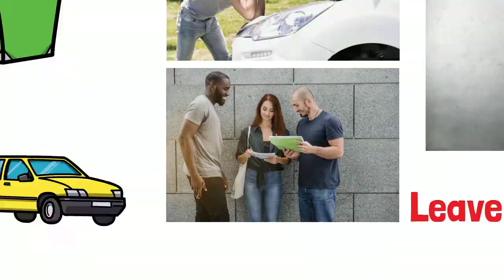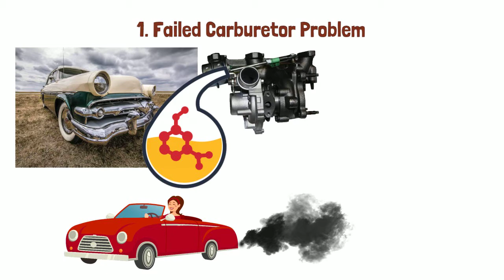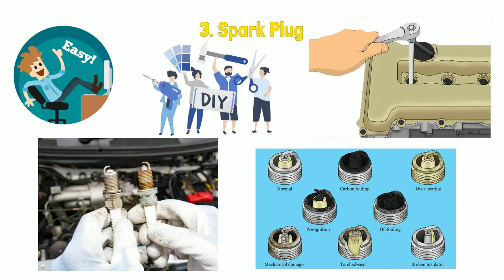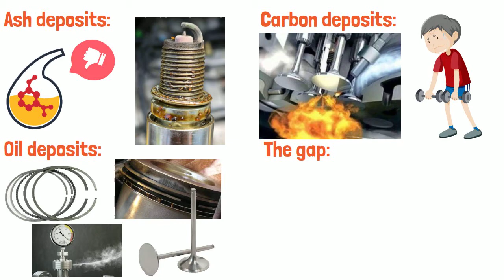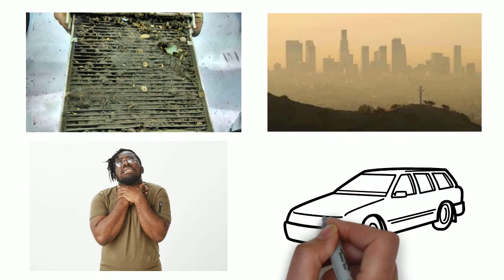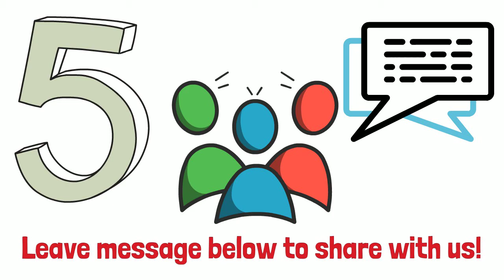WHY THE CAR IS IDLING ROUGH & 10 TIPS TO SOLVE ROUGH IDLE CAUSES-PART I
Spark Plug Gapper from 0.02" to 0.1" / 0.50mm to 2.5-mm Die-Cast Ramp-Type #3235 - TOKIT-99800

What Does CVVT Stand for in Cars & Symptoms of a Bad Variable Valve Timing VVT ?

When to replace Ignition Coil and how much does it cost

Ignition Coil Symptoms of Saab 9-3 Bad Coil Packs & Tips to Find Out Broken One

DM me and let’s talk!
Welcome Repair Shop Owner contacts us for cooperation discussion!